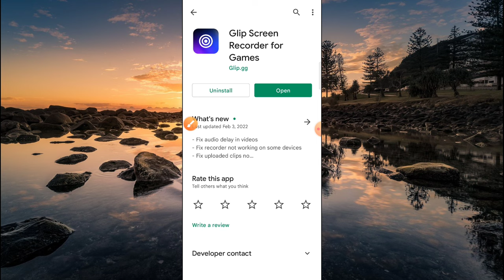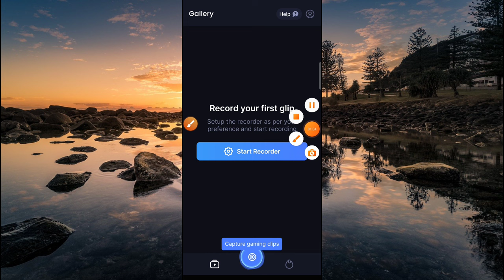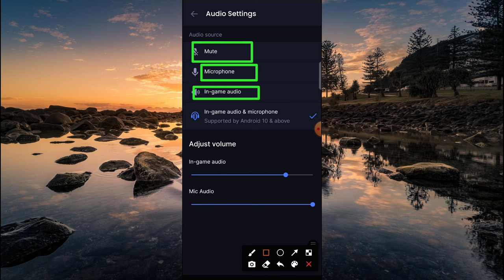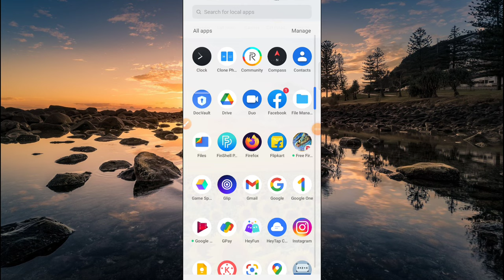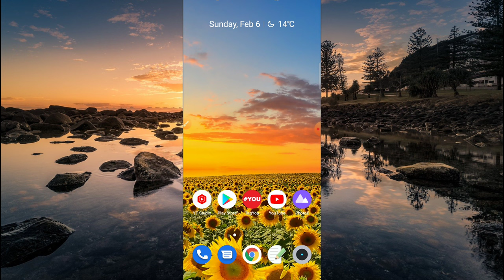How To Use Glip Screen Recorder App || Glip Screen Recorder Kaise Use Kare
This video about How To Use Glip Screen Recorder App.Glip Screen Recorder Kaise Use Kare. Glip Screen Recorder.
Record gaming videos at 60 fps with internal in game audio microphone if not being used in game or some other communication app front camera and multiple bitrate & resolution modes.

Record full gaming sessions or just capture last 60 seconds replay in both landscape & portrait modes.

Save your recordings on the internet using our free unlimited storage. Delete recordings from your phone to free up disk space. Download clips without watermark. Share recording links with anyone without having to download the clip.
 Aor aap jis topic par video dekhna chahte ho usa jarur batye.